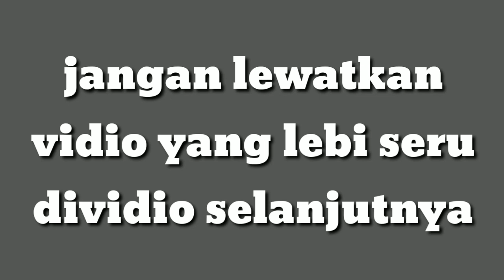MISTERI PECAHKAN MITOS YANG BERKEMBANG DITENGAH MASARAKAT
Salam santun dari kami tim ALAM KITA🙏🙏🙏

Disini kita memenuhi panggilan masarakat setempat
Untuk menelusuri sebuah tempat dimana sering terjadi penampakan"mahluk tak kasat mata/ Jin
,dan gangguan gangguan jin.
Alamat,desa bumi jaya
KEC   : CANDIPURO .KALIANDA LAMPUNG SELATAN
     ALAM KITA
                                  ALAM KITA
ALAM KITA

ALAM KITA
TRITUNGGAL VOLLY BALL

WA/ NO HP yang bisa dihubungi
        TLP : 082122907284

Mohon dukunganya untuk chanel kami supaya bisa berkembang,dan bisa berguna untuk masarakat yang membutuhkan Trimakasih 🙏🙏🙏🙏🙏

SALAM DARI TIM ALAM KITA